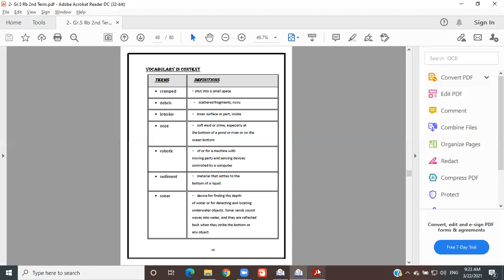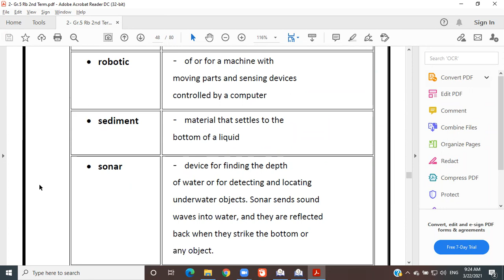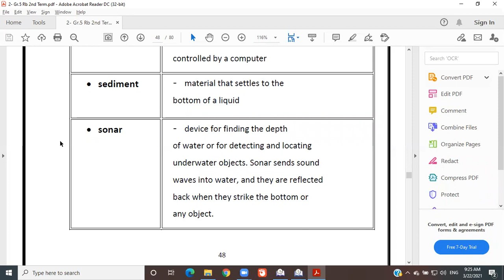Grade 5 Reading Vocabulary The Wreck of The Titanic